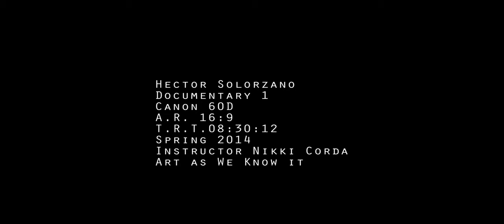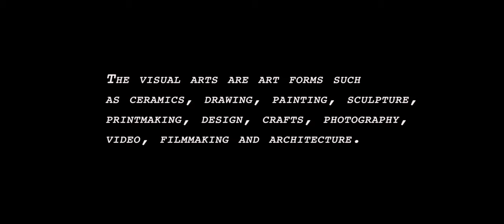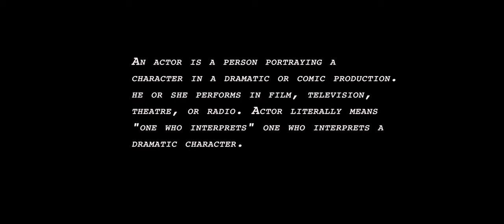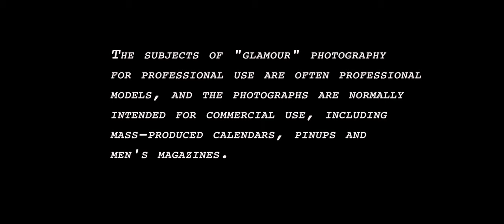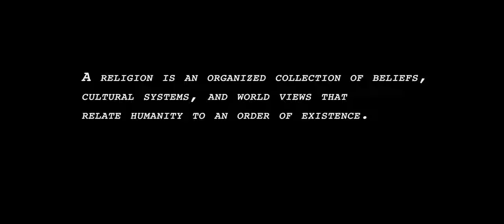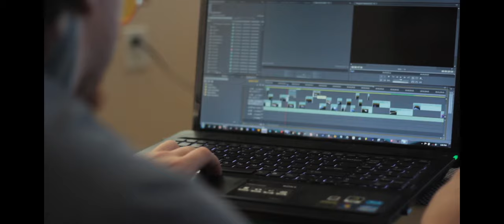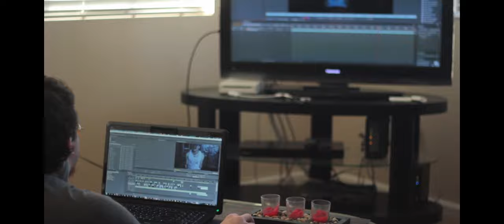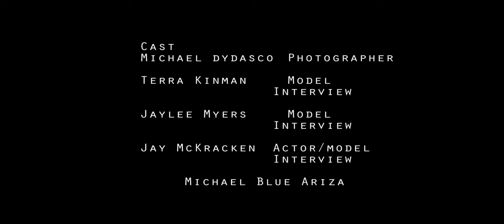Art as we know it Documentary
This is my final for Documentary 1 at CSN las Vegas in the Fall of 2014. This documentary is about the art form of photography, video, modeling, actors,and editors. I interview each individual as they express what their art form means to them and how they are involved. It is staged in the 3 types of production.1. Pre production 2. Production. 3. Post production